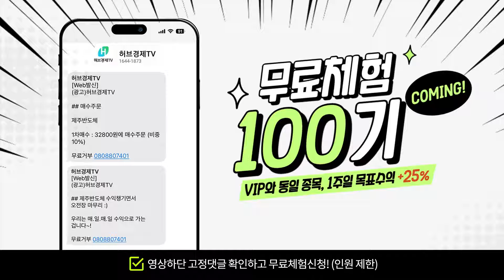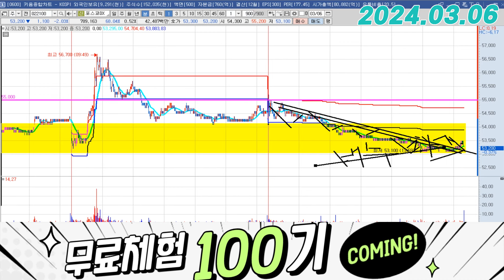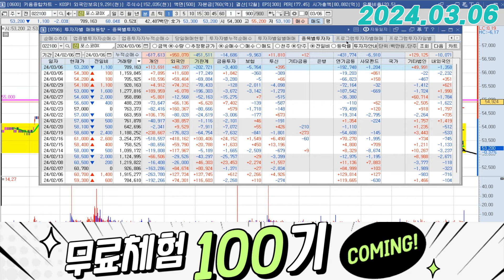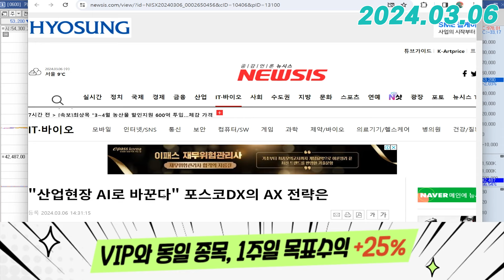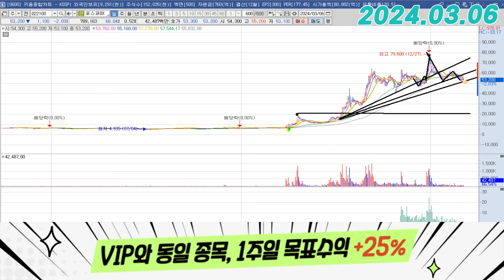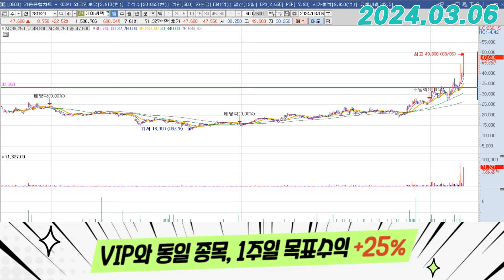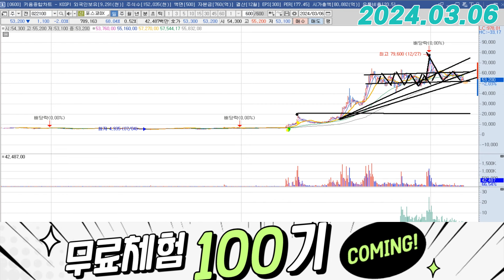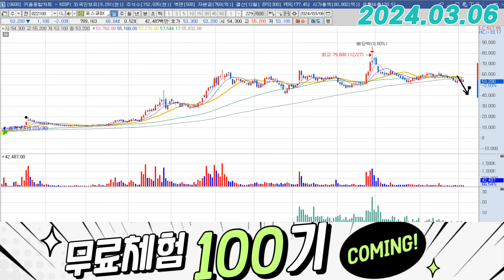포스코DX (022100) - 연기금의 배신?!